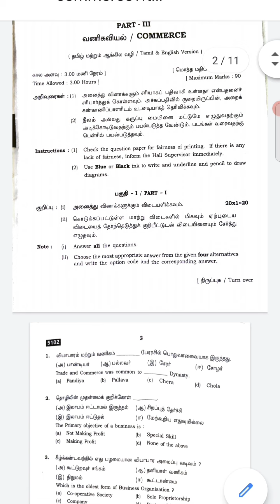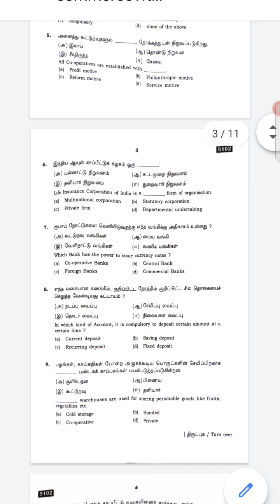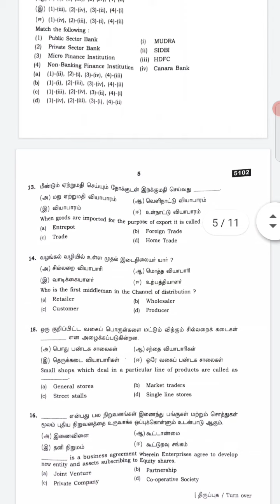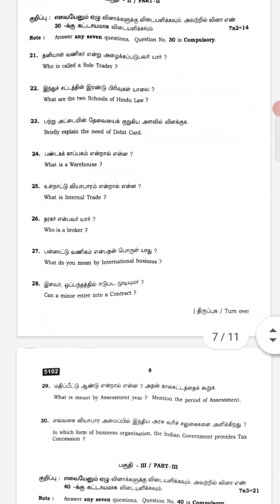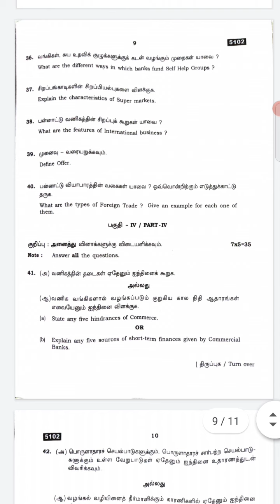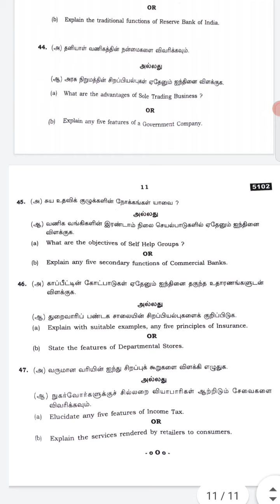11th STD COMMERCE REDUCED PORTIONS FIRST PUBLIC EXAM QUESTION PAPER SEP 2021 RELEASED TAMILNADU SYLL